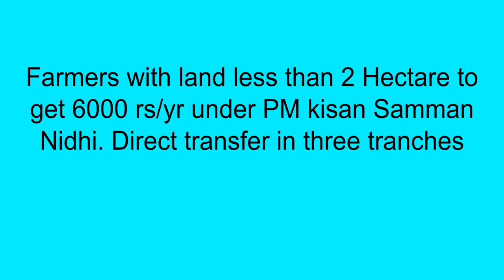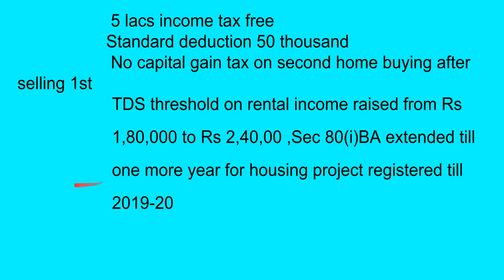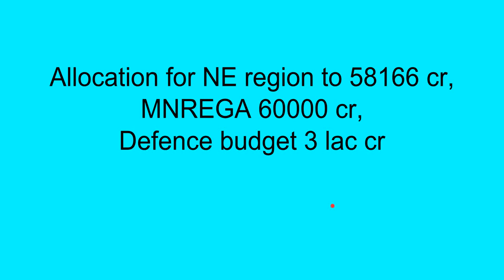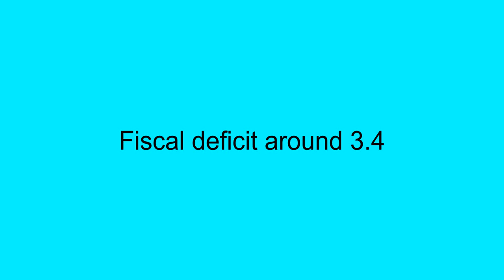टॉप टेन बातें बजट २०१९-२०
Top 10 things from Budget 2019-20.
Lets learn about basic financial aspect of issue.

Credit to
Google finance
BSE